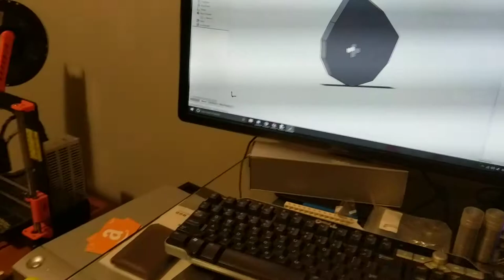Pinsetter sneak peek!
I'm back for the summer! This time I'm looking to get a working distributor, and from there I'll modify my old system to fit. This was modeled off the amf 82-70, It will have a single camshaft with 10 positions and 2 "wheels," one for forward and backward movement and the other right to left movement.